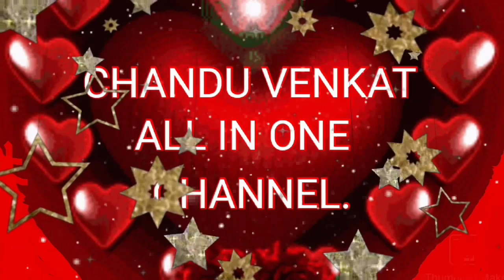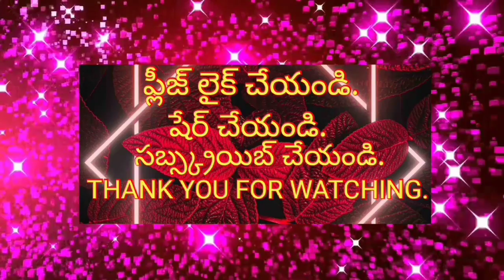హాయ్ ఫ్రెండ్స్ అలసందలు గుగ్గిళ్ళు ఇలా ట్రై చేయండి.టేస్ట్ 👌గా ఉంటుంది, evening timepass snack recipe.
హాయ్ ఫ్రెండ్స్  ఈ రోజు వీడియోలో ఎంతో రుచిగా ఉండే అలసందలు గుగ్గిళ్ళు రెసిపీతో మీ ముందుకు వచ్చాను. మీరు ఈ వీడియో లో చూపిన విధంగా ట్రై చేసి ఎలా కుదిరిందో కామెంట్ బాక్స్ లో కామెంట్ చేయండి.